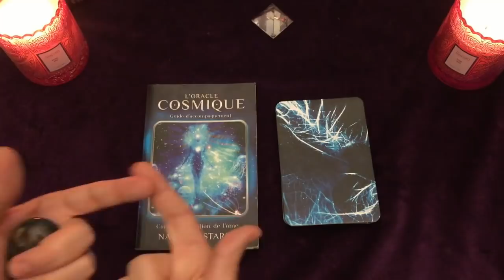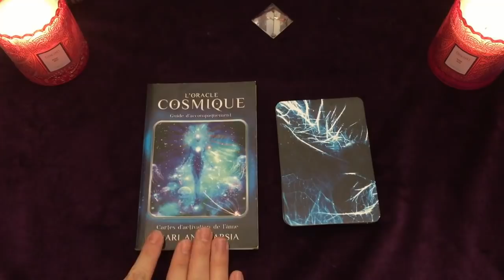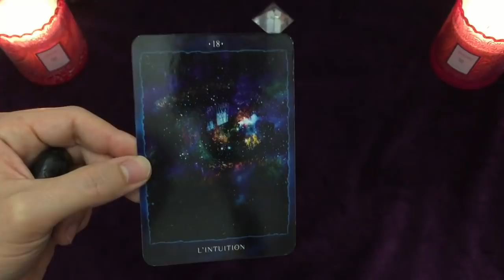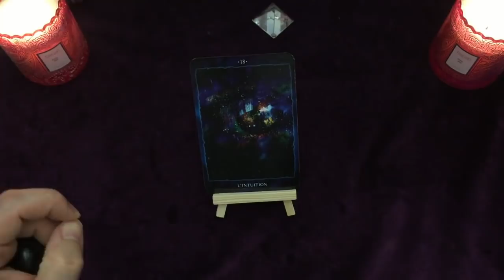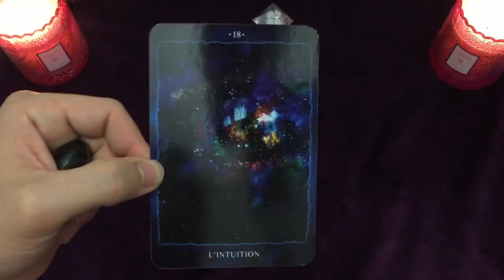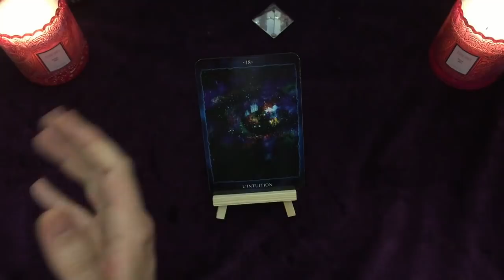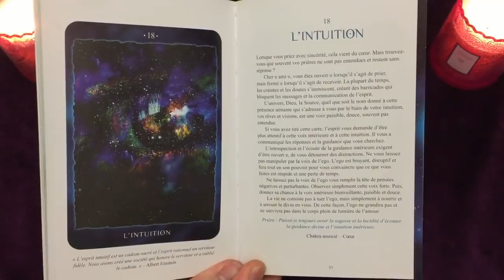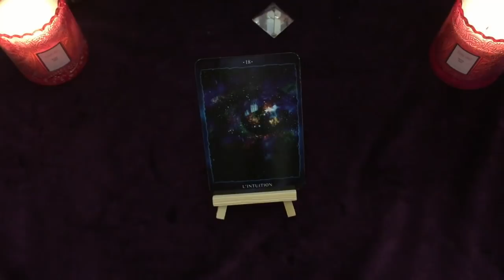⚡ TIRAGE FLASH ⚡ LE MESSAGE DONT TU AS BESOIN MAINTENANT🔮 intemporel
⏰ TIMINGS de la vidéo:

oracle cosmique